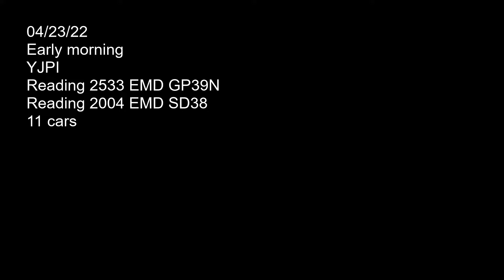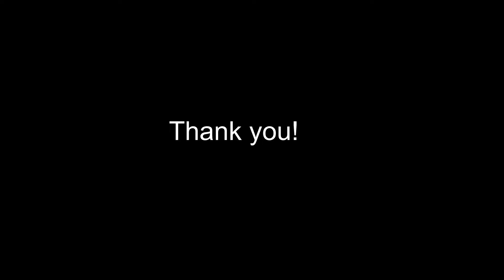Reading Northern YJPI job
We were trying to chase and catch the DL crew work Taylor but they were on the north end, so we had a surprise when we saw these green beasts waiting to work. Reading 2533 (EMD GP39N) and 2004 (EMD SD38).